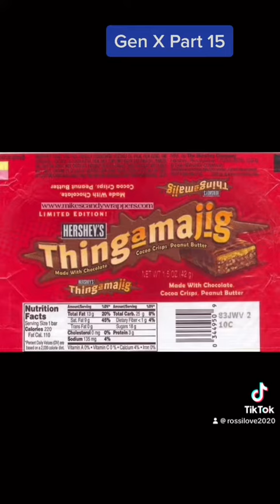GENX MEMORIES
Remember donuts cereal, kudos, pudding in a can and more!